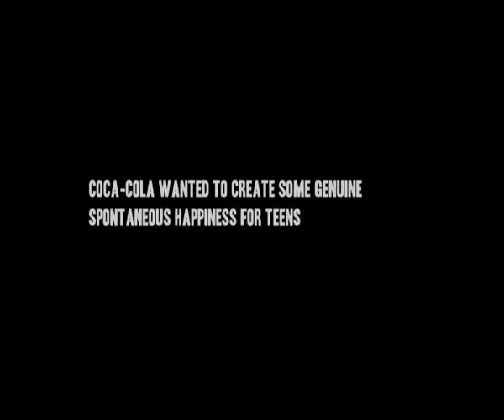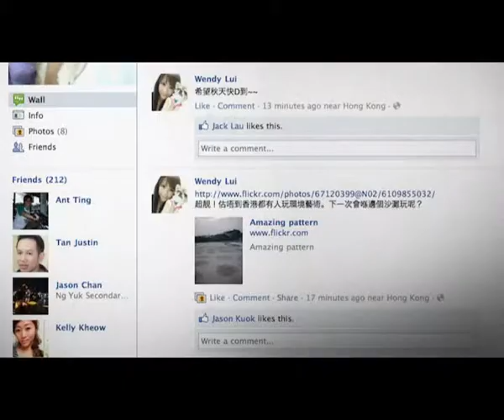Coca Cola - Paint the Beach (2011)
Coca-cola wanted to create some genuine spontaneous happiness for teens. So we asked the teens to hijack their favourite beach. With 3 days of notice, over 200 teens joined our happy flash mob, creating 32 super-sized bottle fireworks covering 5,000 meters of sand.Result? 210,000 social network impressions in 1 week.